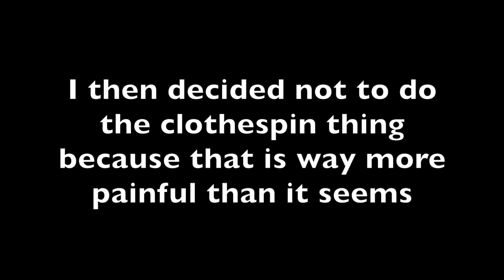How to Make a #1 Hit Pop Song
I've come across a fair share of hit songs on the radio and have often thought to myself - "How hard could it actually be to write one of these?"
And I put that to the test by making a video teaching you guys how to write one of these and writing and recording one myself, in two and a half hours.
This is a parody and a joke. Don't take anything I say seriously.